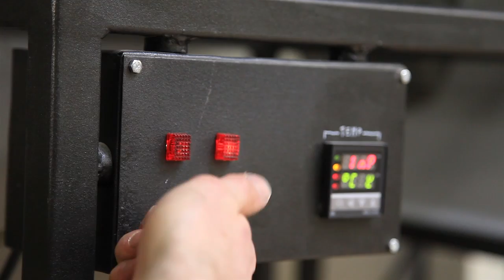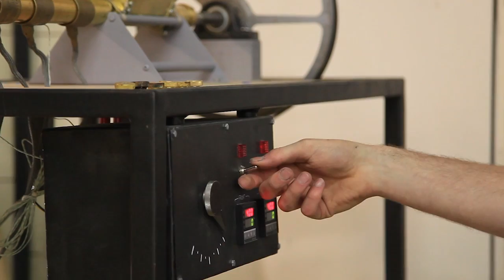Precious Plastic V1.0- at work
More information about this project on;